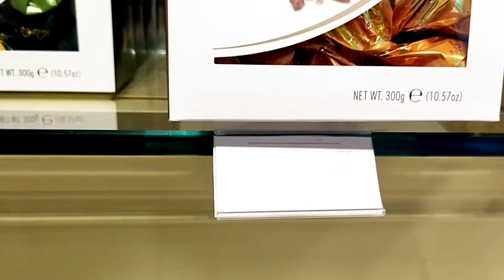Hot Chocolate in New Zealand- Butlers Chocolate Café-Nikmatnya minum Hot Chocolate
This episode about Foods and Beverage in New Zealand , I make some parts.
Hi gues, kita buat episode makanan  dan minuman di Ne New Zealand dalam beberapa bagian. Kali ini kita ke Butlers Chocolate Café

Tekan Loncengnya agar mendapatkan video terbaru.